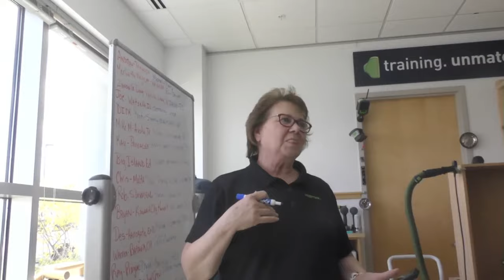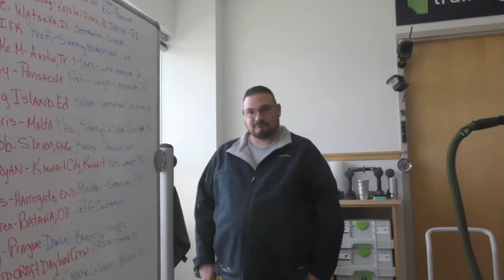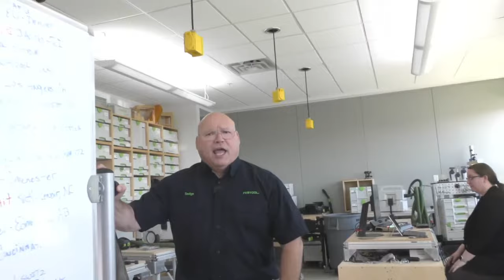Festool Live Episode 174 - Tools for the Trade: Painter Edition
You may be asking yourself other than a sander, what other tools are in the Festool System for the Paint trade? Today, Sedge has you covered!

The passionate drive to create is at the heart of every job. Dedicated professionals create the spaces that become part of our everyday lives. Achieving remarkable results requires extraordinary creativity, skills, and tools to match their ambition. Festool tools are built to deliver durable quality, reliable precision, and dependable power that you can see and feel every time - on every job.